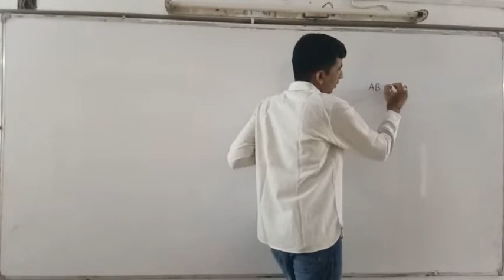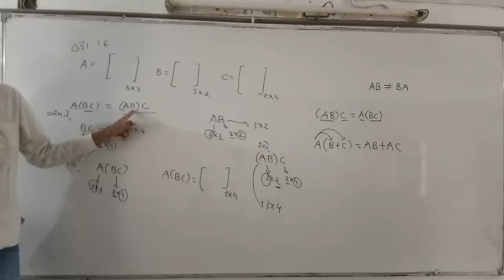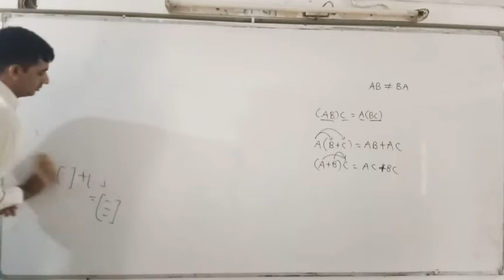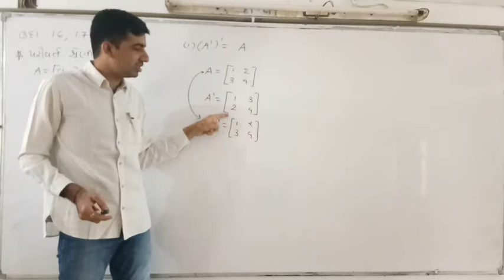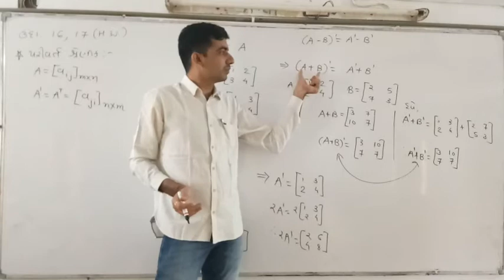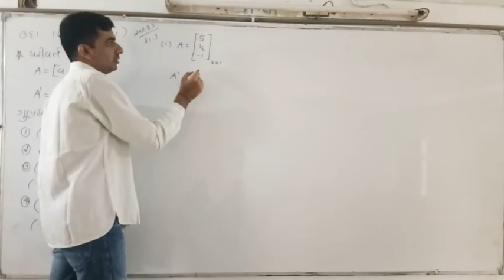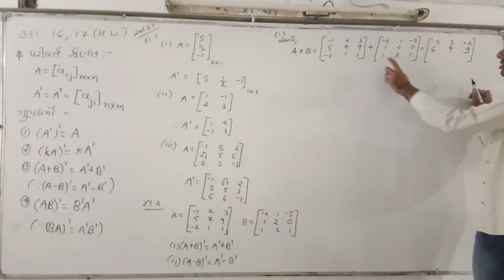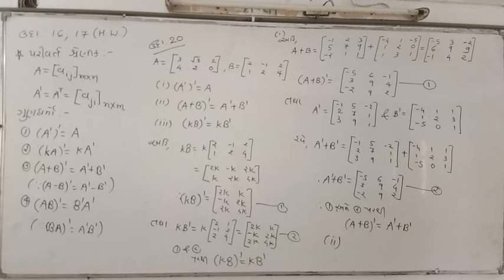Maths ch 3 Lec 7